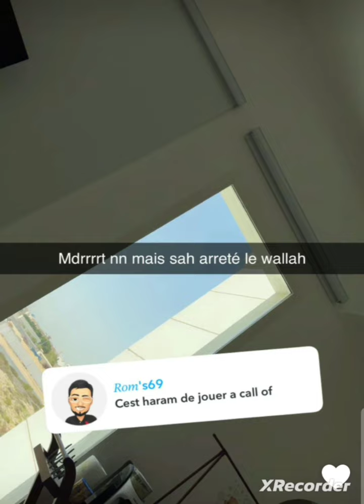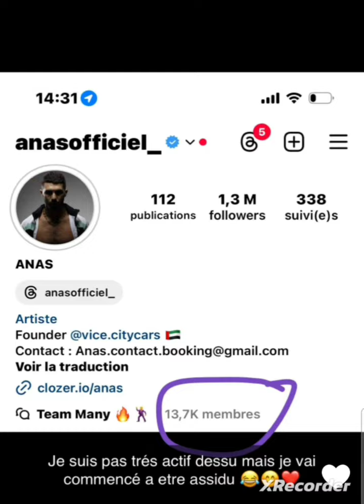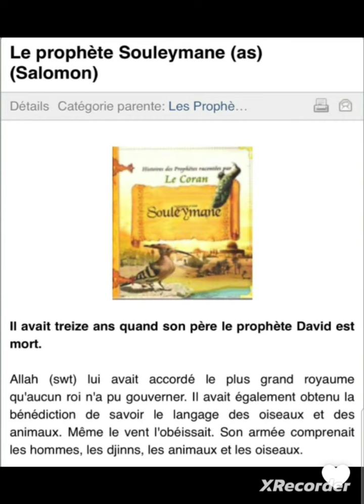Anas (mari de Fidji) heureux et fier d' être papa pour la 1ère fois 😍🥰